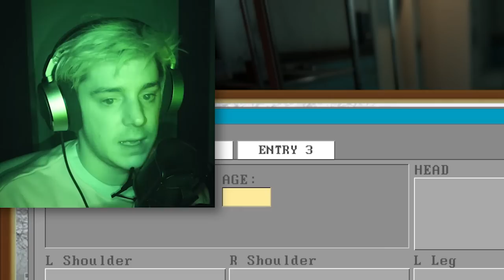the LAST time i EVER play this | The Mortuary Assistant